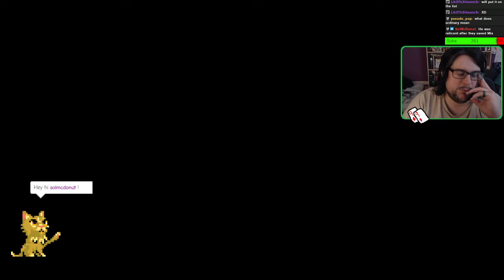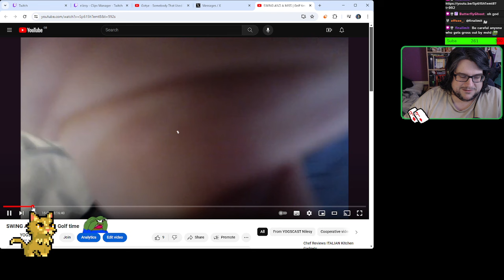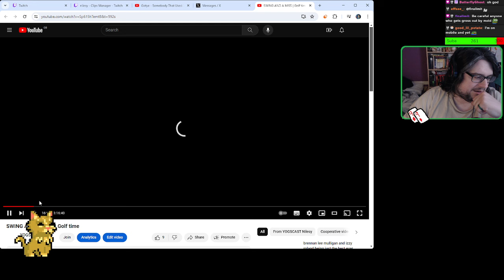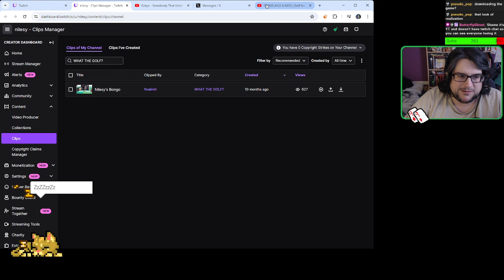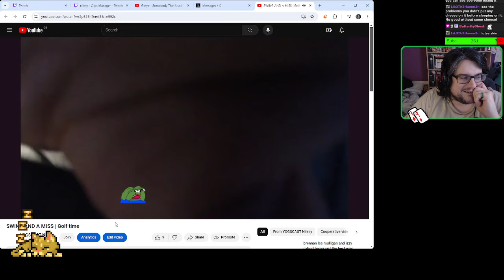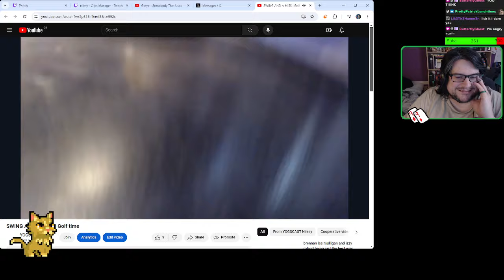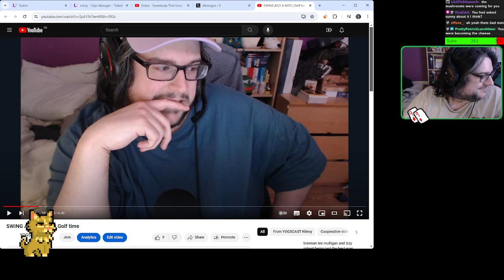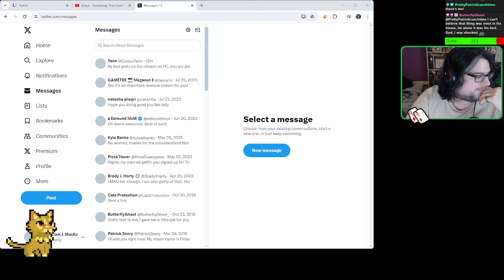Dragon's Dogma: Part 2 with Nilesy (then some Slice & Dice)